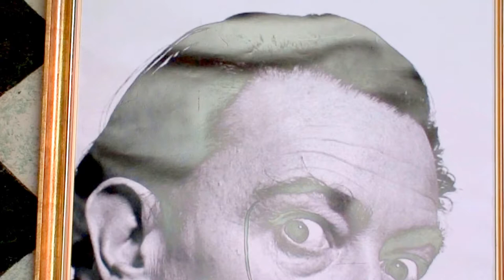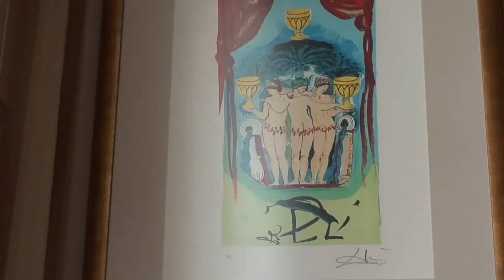The Spanish artist Salvador Dalí exhibition in Yalta.